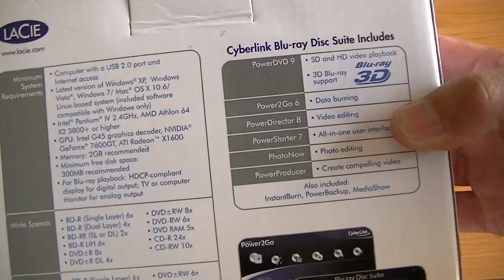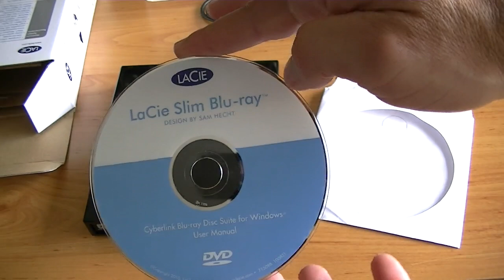Leitor e Gravador Externo Blu-Ray Lacie Slim 6X BD-R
Lacie  Slim  6XBD-R  USB 2.0
Suite Cyberlink.

JVC-GZHM30 1280X720p